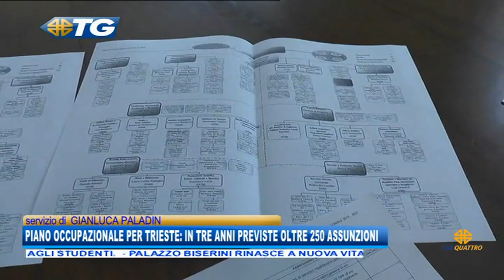10/04/2019 - EDIZIONE DELLE 19.30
TG - EDIZIONE COMPLETA (mercoledì 10 aprile 2019) - L’ INTERA EDIZIONE DEL TELEGIORNALE